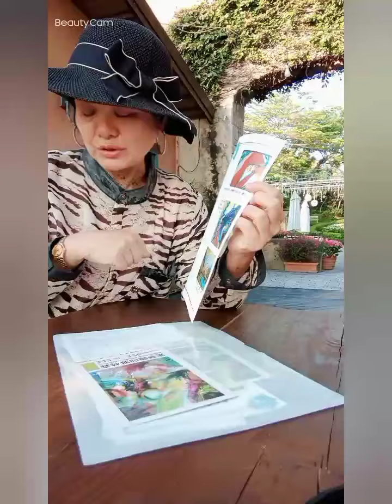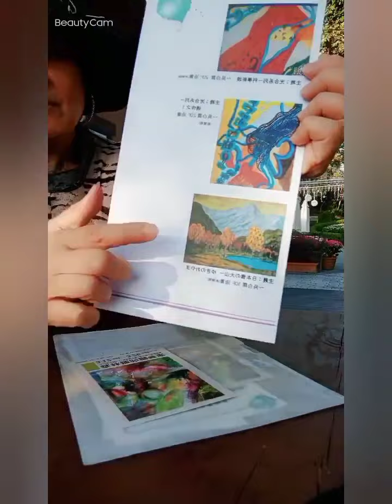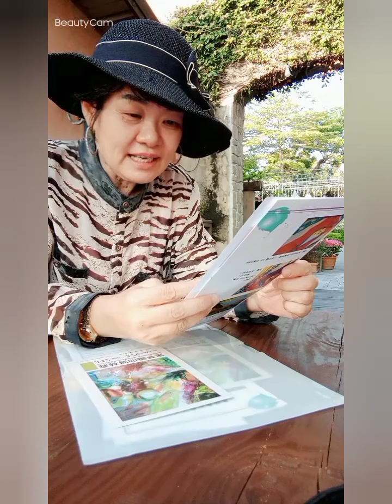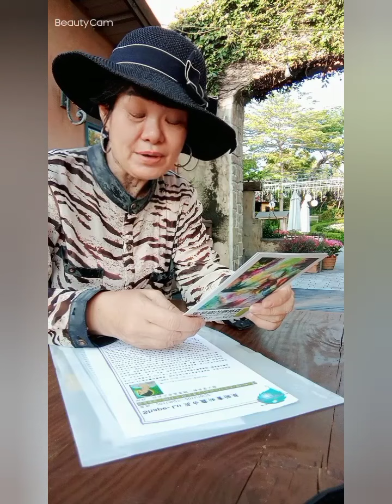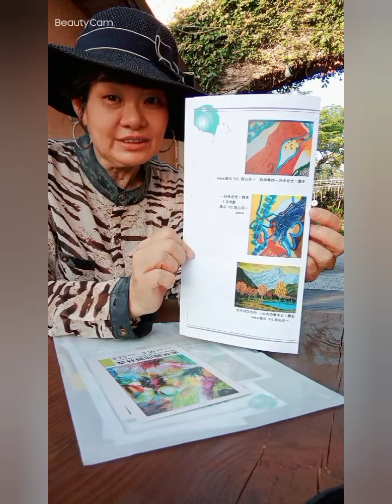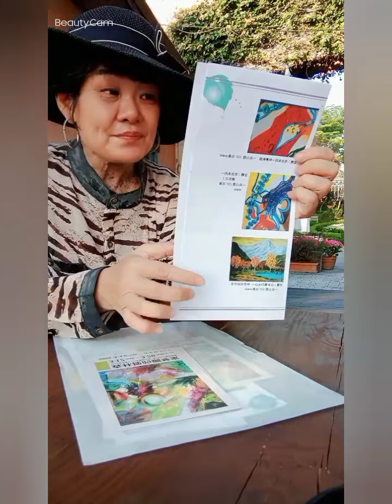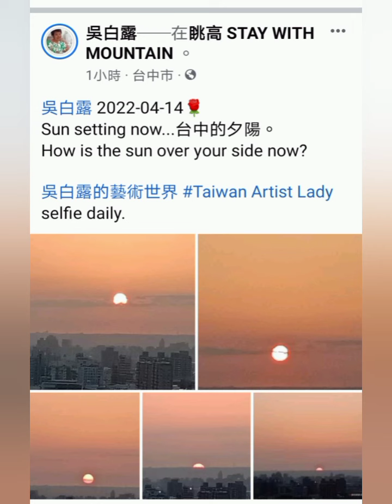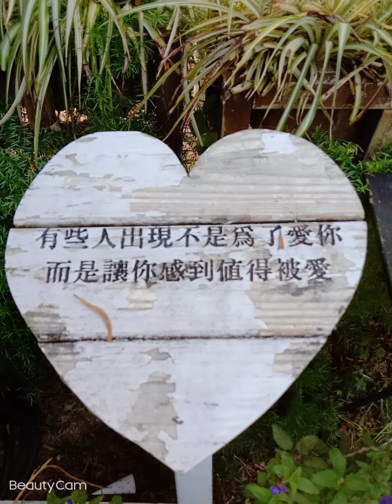2022吳白露_畫家🌹04-14心之芳庭.眺高看夕沈#吳白露的藝術世界#白露思畫派#Taiwan Artist Lady selfie daily❤️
2022吳白露_畫家🌹04-14心之芳庭.眺高看夕沈#吳白露的藝術世界#白露思畫派#Taiwan Artist Lady selfie daily.
有些人出現不是為了愛你，而是讓你感到值得被愛。Love forever ❤️